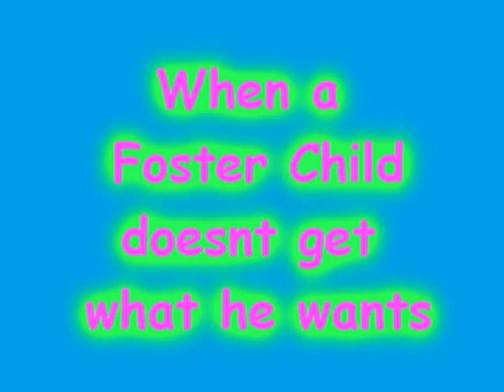Fearless Trailer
Heres are first video on this account.
So I hope you like it.
Episode 1 will be coming soon.
I'm working on the opening credits.